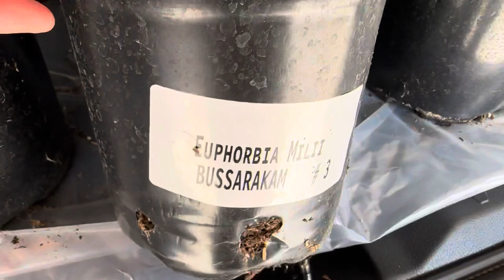Paquete número 34 vendido